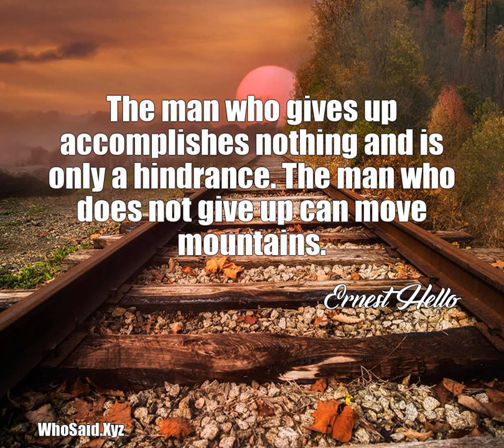Ernest Hello: The man who gives up accomplishes nothing and is o......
The man who gives up accomplishes nothing and is only a hindrance. The man who does not give up can move mountains.  A quote from, Ernest Hello